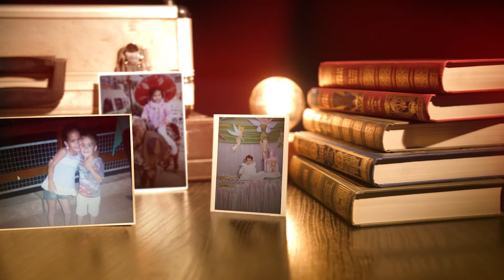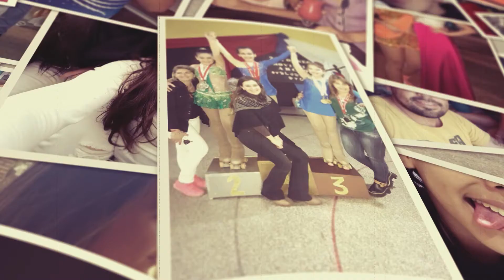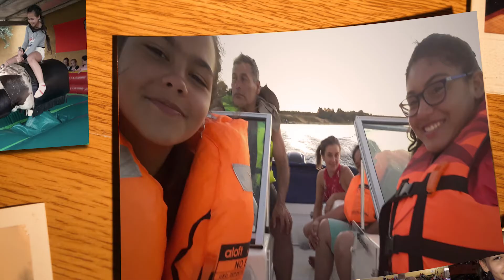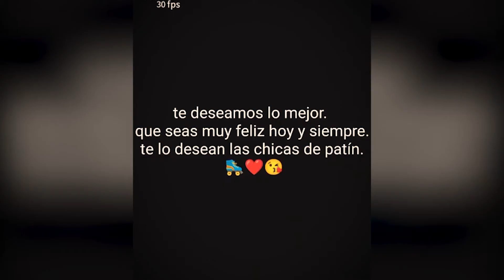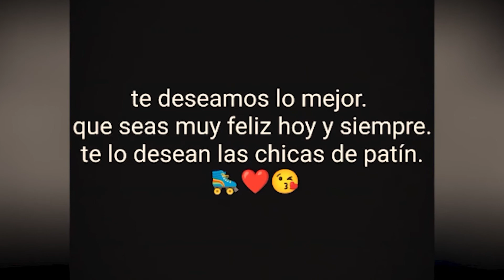Video de vida 15 Años Tati